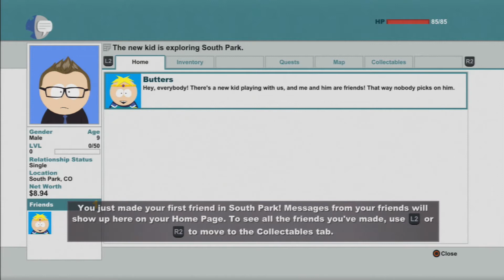Let's Play South Park The Stick Of Truth Part 1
welcome to south park the stick of truth i have been waiting so long to play this game and i am so glad it is finally here for me to play so join me in my adventures into the wonderful world of south park.